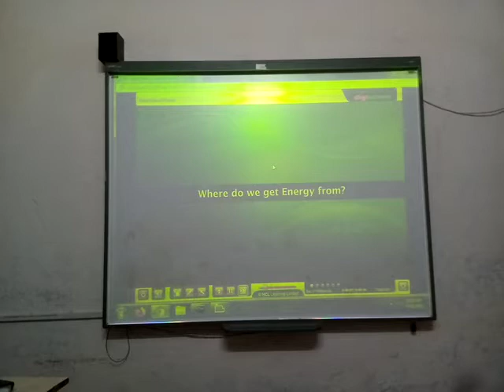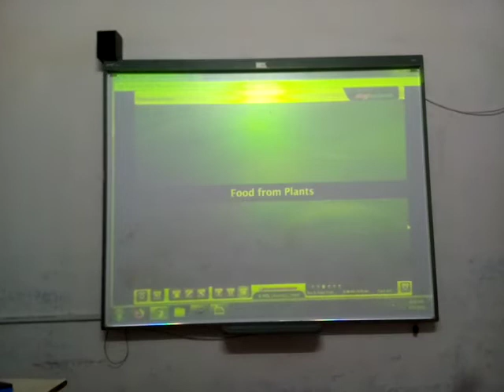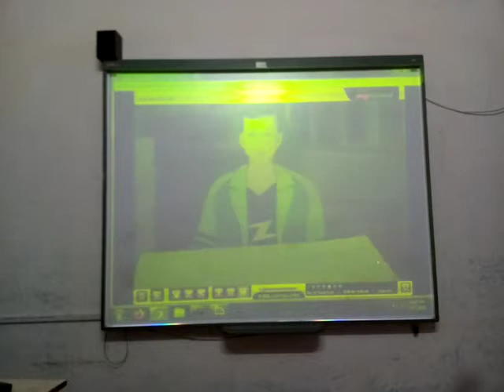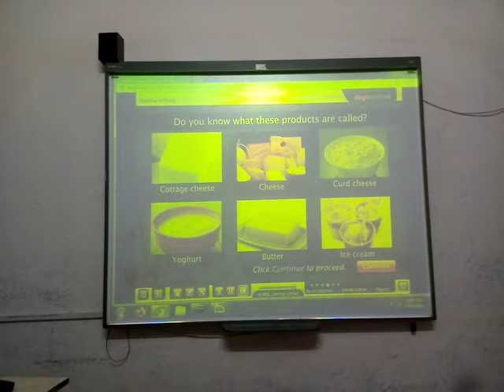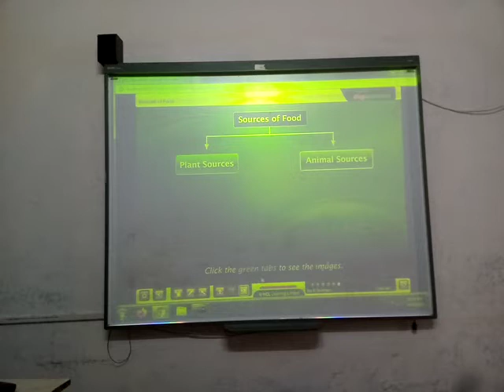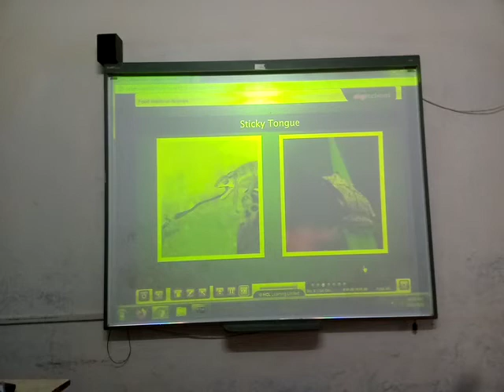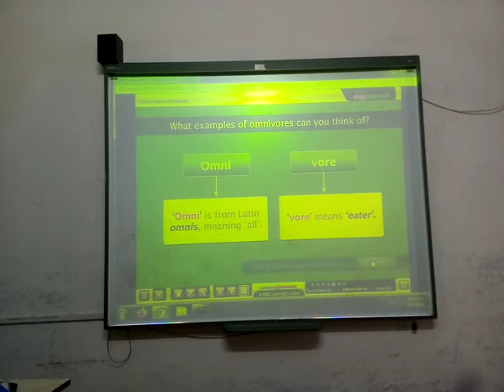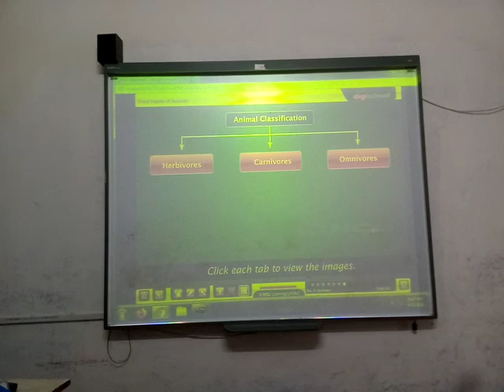6th Science Ch 1 Food, from where does it come from DIGI